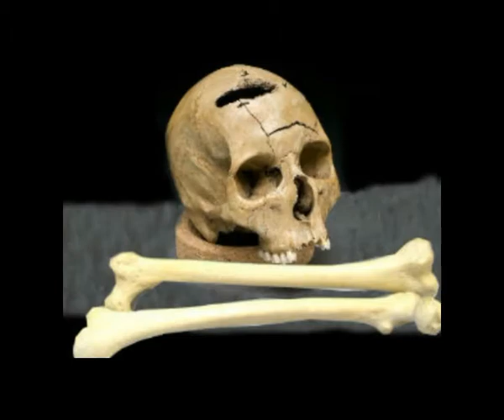ආදිවාසී අභිමානය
wedda